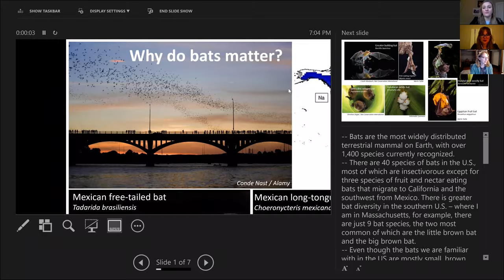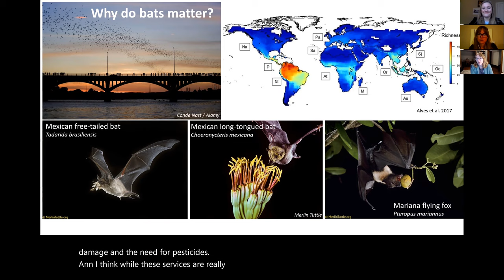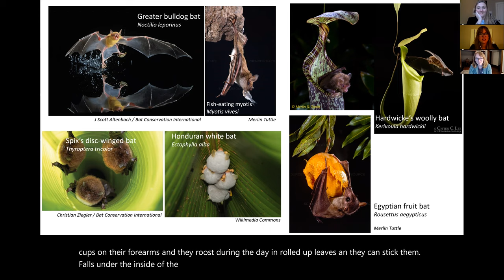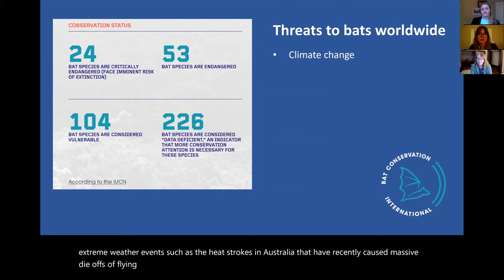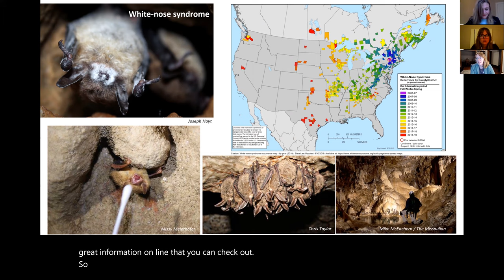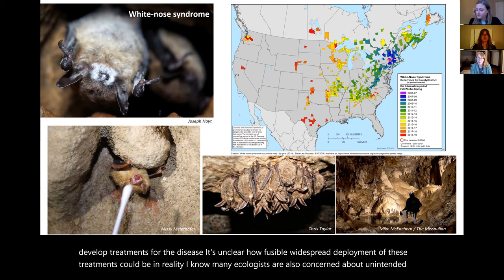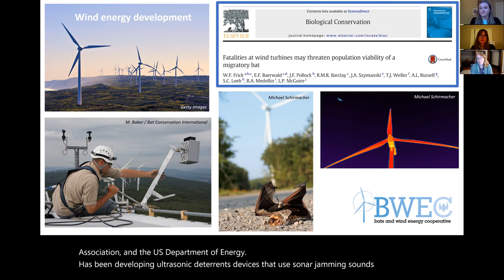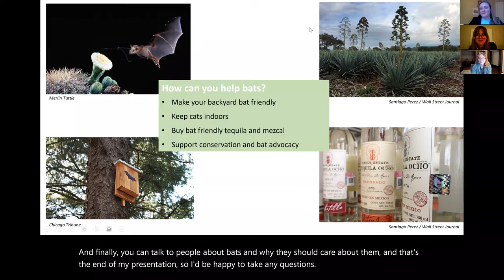Conservation Conversations: Bats! with Beth Rogers - October 8, 2020